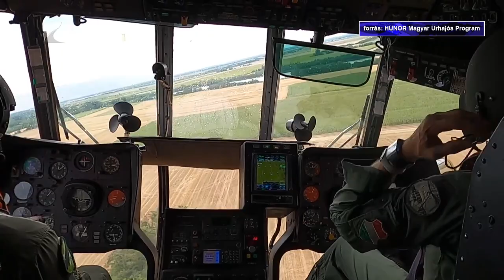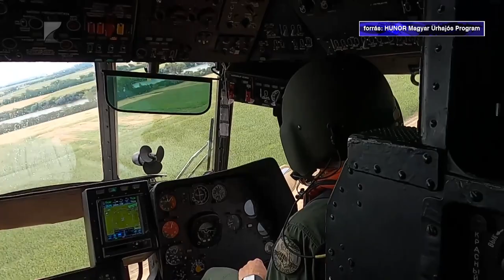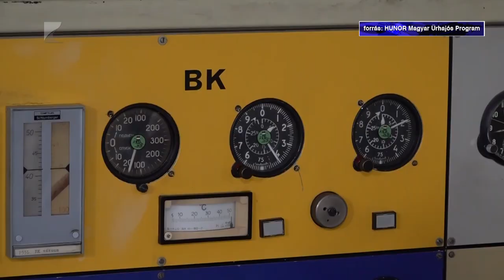A második magyar űrhajós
Magyarország első űrhajósa után a második is Szabolcs-Szatmár-Bereg vármegye szülöttje.

A nyíregyházi Kapu Tibor lett a HUNOR-Magyar Űrhajós Program kiválasztottja. A kutatóűrhajós 35 perc című műsorunkban részletesen beszélt felkészítéséről és leendő feladatairól. Kapu Tibor ősztől kezdi meg az űrutazás specifikus feladatait a NASA-nál, felbocsátása pedig várhatóan jövő év első felében történik meg.